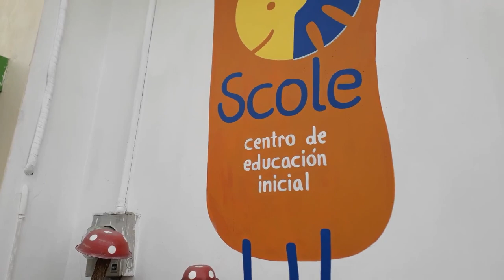Ballet para niñas, Auraventura en Kids Ballet Scole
Aura esta conociendo el Ballet en Kids Ballet de Scole, un centro de educación inicial ubicado en Guadalajara en Calle Ontario 1287, Providencia.
Los Martes y Jueves de 4:00 PM a 5:00 PM tienen este excelente taller (llama para pedir informes al  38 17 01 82)
Es ideal para pequeñas que quieren iniciar su conocimiento de esta disciplina y desarrollar sus habilidades, se los recomendamos!

Les compartimos algo de lo que Aura esta aprendiendo, saludos! no dejes de comentar y compartir el video, gracias!!